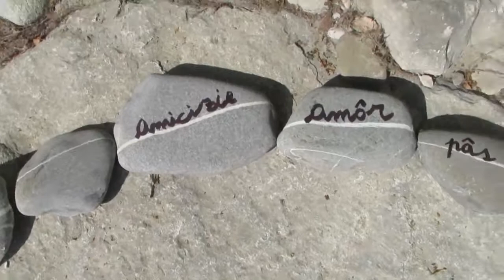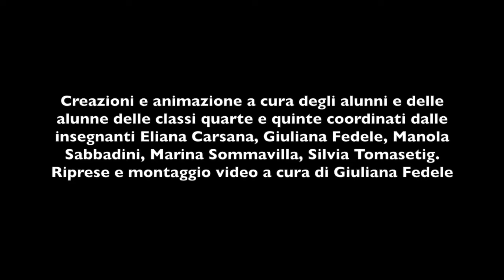Suns claps fruts Nadison - Scuola Statale Primaria Ippolito Nievo di Premariacco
Corto finalista di CinemAmbiente Junior 2018.